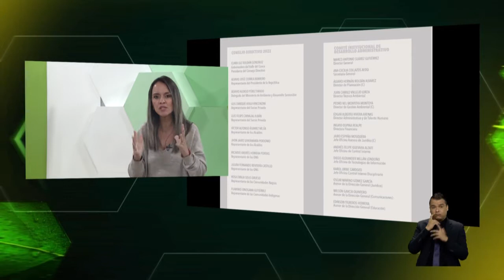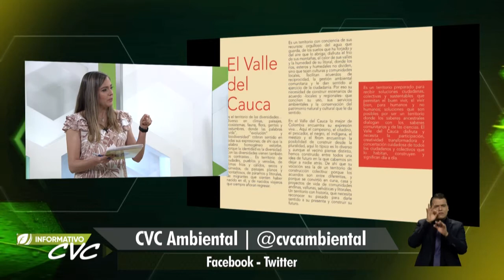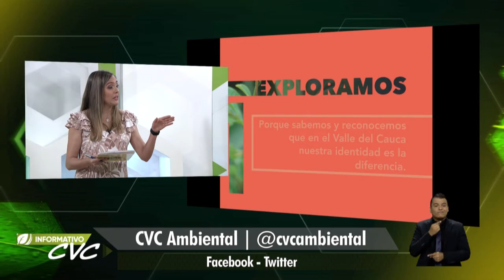Valle se luce en Día Mundial de Educación Ambiental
Hablamos sobre las novedosas estrategias que el Valle presentará mañana a nivel nacional en el marco del Día Mundial de la Educación Ambiental… Para ello invitamos a Beatriz Canaval, Coordinadora de comunicaciones y gestión documental de la CVC.